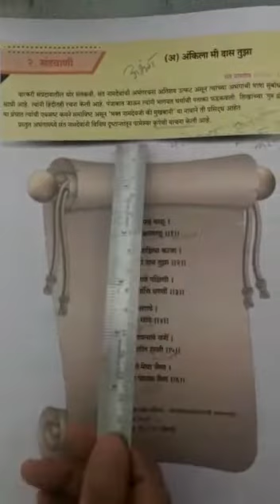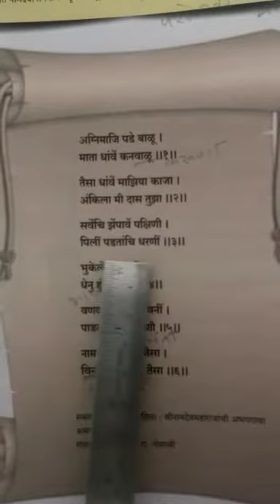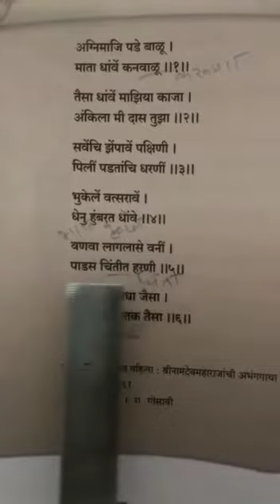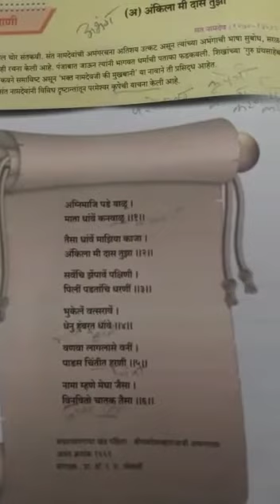10 May 2020